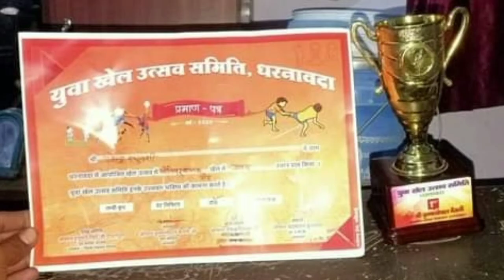🔴LIVE SSC GD and INDIAN ARMY 1600m 6:39 girls timeing last girl 7:19 ke andr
ऐसी टाइमिंग कहीं नही देखी होगी
SSC GD and INDIAN ARMY 1600m 6:39 girls timeing last girl 7:19 ke andr

1600m 4:45

girls 800m taiming
3 लड़के 5 से नीचे

1600m taiming
Mukut physical academy Guna
indian army
1600 meter running
1600 meter running tips
1600m running tips
1600m speed workout
1600m workout
1600m running tips in hindi
1600 meter race tips
how to train for 1600m
indian army 1600 meter running
army running tips
1600m running tips for beginners
1600m running workout
how to run fast
1600m army bharti
1600m running in 4:30
how to run faster
indian army 1600m running